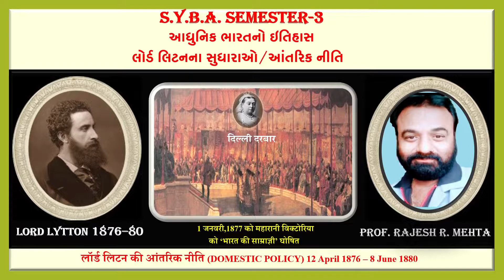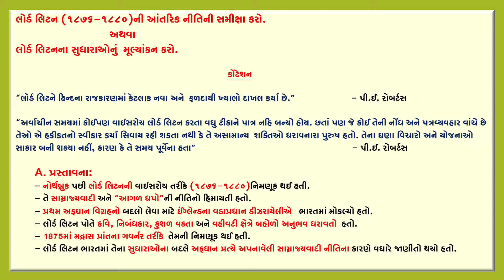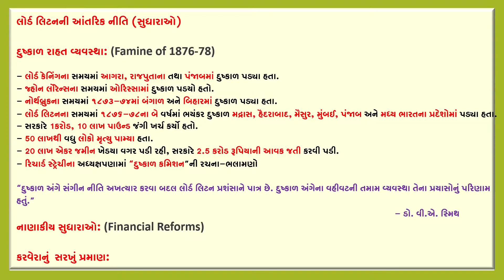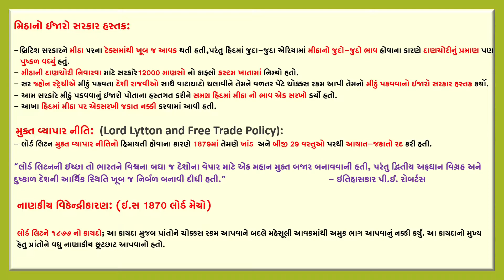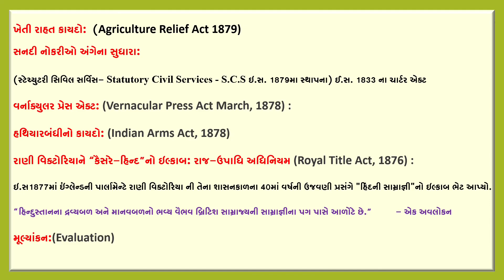લોર્ડ લિટનના સુધારાઓ/આંતરિક/ગૃહ નીતિ(1876 TO 1880), ભારતનો ઇતિહાસ Prof. Rajesh R. Mehta 9824076340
“લોર્ડ લિટને હિન્દના રાજકારણમાં કેટલાક નવા અને  ફળદાયી ખ્યાલો દાખલ કર્યા છે.”                        - પી.ઈ. રોબર્ટસ
“અર્વાચીન સમયમાં કોઈપણ વાઇસરોય લોર્ડ લિટન કરતા વધુ ટીકાને પાત્ર નહિ બન્યો હોય. છતાં પણ જે કોઈ તેની નોંધ અને પત્રવ્યવહાર વાંચે છે તેઓ એ હકીકતનો સ્વીકાર કર્યા સિવાય રહી શકતા નથી કે તે અસામાન્ય  શક્તિઓ ધરાવનારા પુરુષ હતો. તેના ઘણા વિચારો અને યોજનાઓ સાકાર બની શક્યા નહીં, કારણ કે તે સમય પૂર્વેના હતા”                                                                    - પી.ઈ. રોબર્ટસ

A. પ્રસ્તાવના:
- નોર્થબ્રુક પછી લોર્ડ લિટનની વાઇસરોય તરીકે (૧૮૭૬-૧૮૮૦)નિમણૂક થઈ હતી.
- તે સામ્રાજ્યવાદી અને “આગળ ધપો”ની નીતિનો હિમાયતી હતો.
- પ્રથમ અફઘાન વિગ્રહનો બદલો લેવા માટે ઈંગ્લેન્ડના વડાપ્રધાન ડીઝરાયેલીએ   ભારતમાં મોકલ્યો હતો.
- લોર્ડ લિટન પોતે કવિ, નિબંધકાર, કુશળ વક્તા અને વહીવટી ક્ષેત્રે બહોળો અનુભવ ધરાવતો  હતો.
- 1875માં મદ્રાસ પ્રાંતના ગવર્નર તરીકે  તેમની નિમણૂક થઈ હતી.
- લોર્ડ લિટન ભારતમાં તેના સુધારાઓના બદલે અફઘાન પ્રત્યે અપનાવેલી સામ્રાજ્યવાદી નીતિના કારણે વધારે જાણીતો થયો હતો.

લોર્ડ લિટનની આંતરિક નીતિ (સુધારાઓ)
દુષ્કાળ રાહત વ્યવસ્થા: (Famine of 1876-78)
- લોર્ડ કેનિંગના સમયમાં આગરા, રાજપુતાના તથા પંજાબમાં દુષ્કાળ પડ્યા હતા.
- જ્હોન લોરેન્સના સમયમાં ઓરિસ્સામાં દુષ્કાળ પડયો હતો.
- નોર્થબ્રુકના સમયમાં ૧૮૭૩-૭૪માં બંગાળ અને બિહારમાં દુષ્કાળ પડ્યા હતા.
- લોર્ડ લિટનના સમયમાં ૧૮૭૬-૭૮ના બે વર્ષમાં ભયંકર દુષ્કાળ મદ્રાસ, હૈદરાબાદ, મૈસુર, મુંબઈ, પંજાબ અને મધ્ય ભારતના પ્રદેશોમાં પડ્યા હતા.
- સરકારે 1કરોડ, 10 લાખ પાઉન્ડ જંગી ખર્ચ કર્યો હતો.
- 50 લાખથી વધુ લોકો મૃત્યુ પામ્યા હતા.
- 20 લાખ એકર જમીન ખેડયા વગર પડી રહી, સરકારે 2.5 કરોડ રૂપિયાની આવક જતી કરવી પડી.
- રિચાર્ડ સ્ટ્રેચીના અધ્યક્ષપણામાં “દુષ્કાળ કમિશન”ની રચના-ભલામણો

“દુષ્કાળ અંગે સંગીન નીતિ અખત્યાર કરવા બદલ લોર્ડ લિટન પ્રશંસાને પાત્ર છે. દુષ્કાળ અંગેના વહીવટની તમામ વ્યવસ્થા તેના પ્રયાસોનું પરિણામ હતું.”
                                                                                                                                                              - ડો. વી.એ. સ્મિથ
નાણાકીય સુધારાઓ: (Financial Reforms)
કરવેરાનું  સરખું પ્રમાણ:
મિઠાનો ઈજારો સરકાર હસ્તક:
-બ્રિટિશ સરકારને મીઠા પરના ટેક્સમાંથી ખૂબ જ આવક થતી હતી,પરંતુ હિંદમાં જુદા-જુદા એરિયામાં મીઠાનો જુદો-જુદો ભાવ હોવાના કારણે દાણચોરીનું પ્રમાણ પણ
   પુષ્કળ વધ્યું હતું.
- મીઠાની દાણચોરી નિવારવા માટે સરકારે12000 માણસો નો કાફલો કસ્ટમ ખાતામાં નિમ્યો હતો.
- સર જ્હોન સ્ટ્રેચીએ મીઠું પકવતા દેશી રાજવીઓ સાથે વાટાઘાટો ચલાવીને તેમને વળતર પેટે ચોક્કસ રકમ આપી તેમનો મીઠું પકવવાનો ઇજારો સરકાર હસ્તક કર્યો.
- આમ સરકારે મીઠું પકવવાનું ઇજારો પોતાના હસ્તગત કરીને સમગ્ર હિંદમાં મીઠા નો ભાવ એક સરખો કર્યો હતો.
- આખા હિંદમાં મીઠા પર એકસરખી જકાત નક્કી કરવામાં આવી હતી.
 મુક્ત વ્યાપાર નીતિ:  (Lord Lytton and Free Trade Policy):
- લોર્ડ લિટન મુક્ત વ્યાપાર નીતિનો હિમાયતી હોવાના કારણે 1879માં તેમણે ખાંડ  અને બીજી 29 વસ્તુઓ પરથી આયાત-જકાતો રદ કરી હતી.
“લોર્ડ લિટનની ઈચ્છા તો ભારતને વિશ્વના બધા જ દેશોના વેપાર માટે એક મહાન મુક્ત બજાર બનાવવાની હતી, પરંતુ દ્વિતીય અફઘાન વિગ્રહ અને દુષ્કાળ દેશની આર્થિક સ્થિતિ ખૂબ જ નિર્બળ બનાવી દીધી હતી.”                                         - ઇતિહાસકાર પી.ઈ. રોબર્ટસ

          નાણકીય વિકેન્દ્રીકારણ: (ઇ.સ 1870 લોર્ડ મેયો)

          લોર્ડ લિટને ૧૮૭૭ નો કાયદો; આ કાયદા મુજબ પ્રાંતોને ચોક્કસ રકમ આપવાને બદલે મહેસૂલી આવકમાંથી અમુક ભાગ આપવાનું નક્કી કર્યું. આ કાયદાનો મુખ્ય
          હેતુ પ્રાંતોને વધુ નાણાકીય છૂટછાટ આપવાનો હતો.
ખેતી રાહત કાયદો:  (Agriculture Relief Act 1879)સનદી નોકરીઓ અંગેના સુધારા:
(સ્ટેચ્યુટરી સિવિલ સર્વિસ- Statutory Civil Services - S.C.S ઇ.સ. 1879મા સ્થાપના) ઈ.સ. 1833 ના ચાર્ટર એક્ટ
વર્નાક્યુલર પ્રેસ એક્ટ: (Vernacular Press Act March, 1878) :
હથિયારબંધીનો કાયદો: (Indian Arms Act, 1878)
રાણી વિક્ટોરિયાને “કૈસરે-હિન્દ”નો ઇલ્કાબ: રાજ-ઉપાધિ અધિનિયમ (Royal Title Act, 1876) :
ઇ.સ1877માં ઇંગ્લેન્ડની પાર્લામેન્ટે રાણી વિક્ટોરિયા ની તેના શાસનકાળના 40માં વર્ષની ઉજવણી પ્રસંગે "હિંદની સામ્રાજ્ઞી"નો ઇલ્કાબ ભેટ આપ્યો.
“ હિન્દુસ્તાનના દ્રવ્યબળ અને માનવબળનો ભવ્ય વૈભવ બ્રિટિશ સામ્રાજ્યની સામ્રાજ્ઞીના પગ પાસે આળોટે છે.”          - એક અવલોકન
મૂલ્યાંકન:(Evaluation)

એસોસિયેટ પ્રોફેશર:-
રાજેશકુમાર આર. મહેતા
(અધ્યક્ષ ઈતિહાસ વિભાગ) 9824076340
આર્ટ્સ એન્ડ કોમર્સ કોલેજ પીપળીયા તા.વાઘોડિયા, જી.વડોદરા